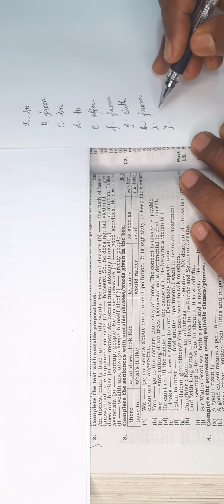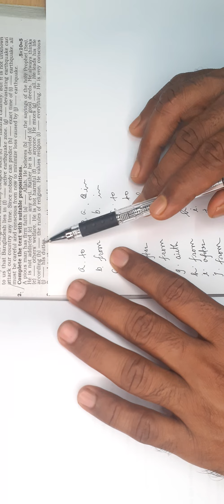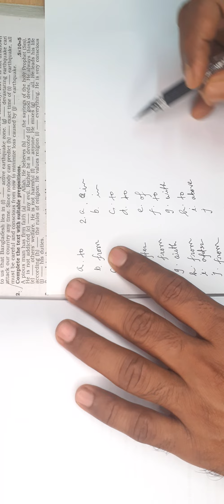HSC,ALIM Preposition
Practice for preposition.